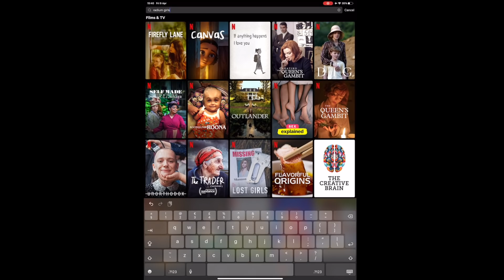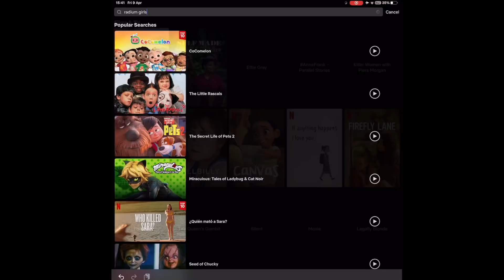10 Assumptions Europeans have about Canadian People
I felt like it was high time for a Canadian List from this Irish Girl, so here it is! 10 Things I Assume about Canadians

Diane Jennings
Box 63
Htc mail office
Locales 9/10
Cc Bena Vista
Estepona 29688
Malaga

Dianodrama-ID

Dianodrama-ID